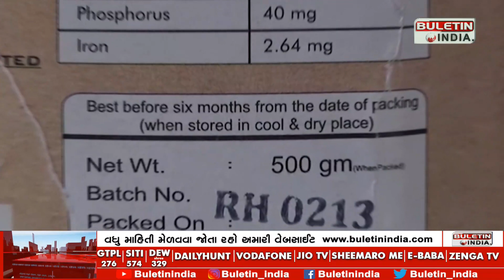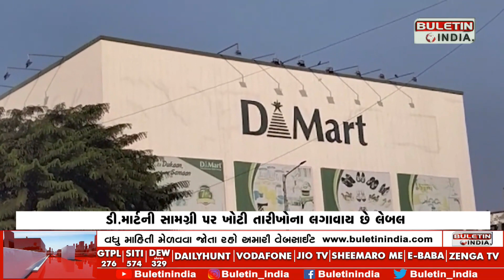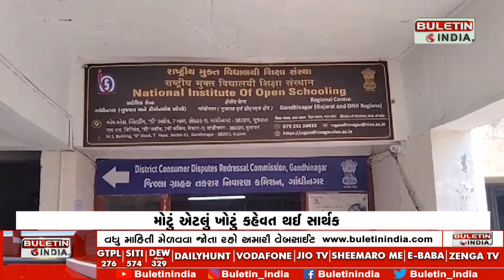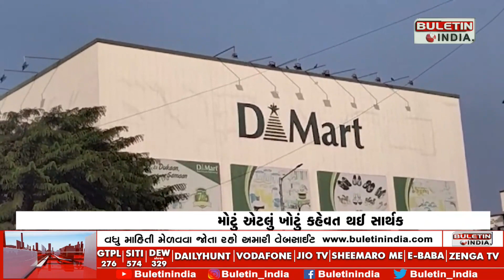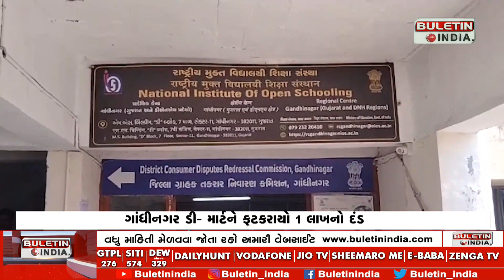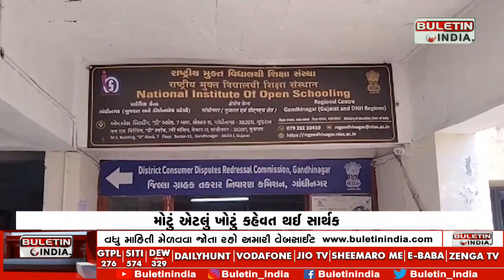GANDHINAGAR NEWS : ડી.માર્ટમાંથી ખરીદી કરતા હોય તો સાવધાન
GANDHINAGAR : મોટું એટલું ખોટું કહેવત થઈ સાર્થક
ડી.માર્ટની સામગ્રી પર ખોટી તારીખોના લગાવાય છે લેબલ
જાગૃત નાગરિકે ડી-માર્ટની ખોલી પોલ
મોટા મોલની ખુલી ગઈ મોટી પોલ